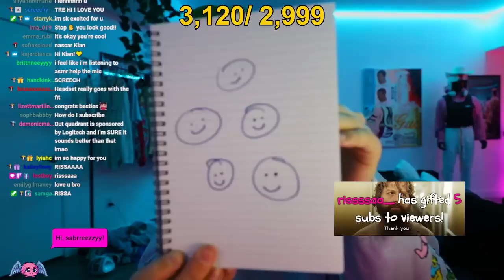HUGE GIVEAWAY!!! (FULL STREAM)